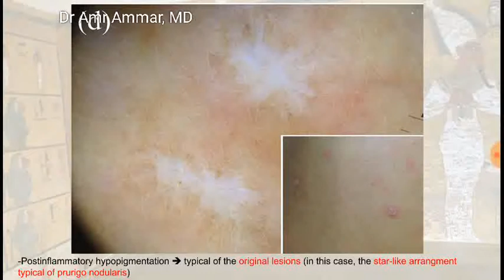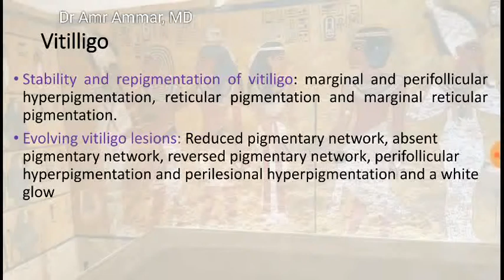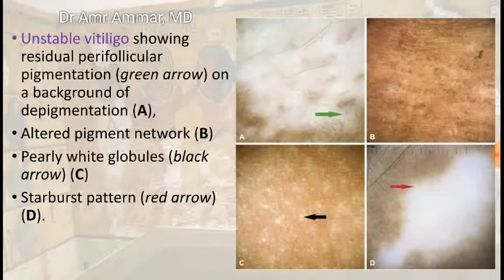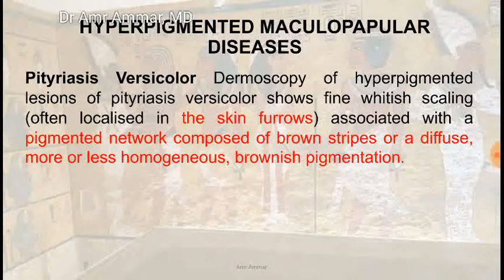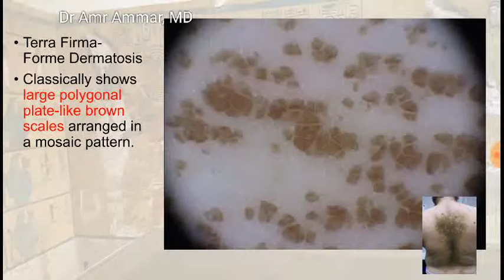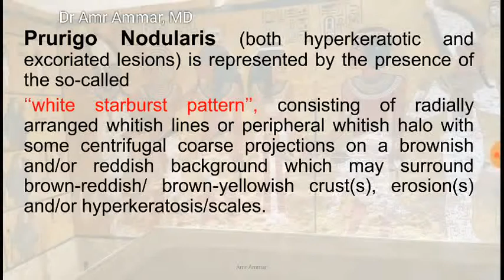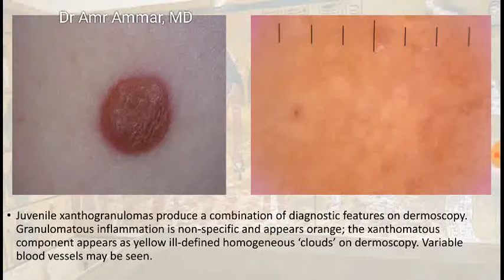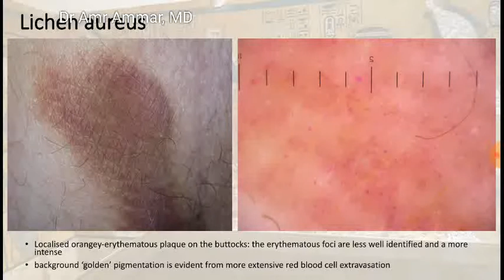Inflammoscopy Part 4 Amr Ammar, MD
فيديوهات مجانية تعليمية فيما يخص تشخيص أمراض الجلد والشعر والأظافر والأغشية المخاطية باستخدام منظار الجلد Thanks to our proffessors and colleges of dermoscopy and trichoscopy especially prof Lidia  Rudnicka ,Antonella tosti ,Aimilios Lallas ,Hoda Monib ,Assem farag ,Wafaa ramadan ,Ahmed Sadek